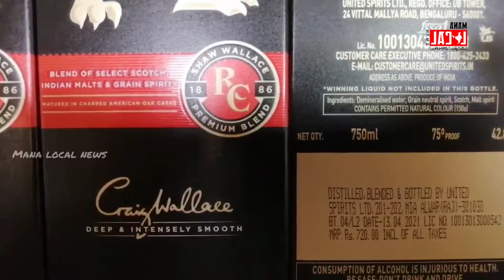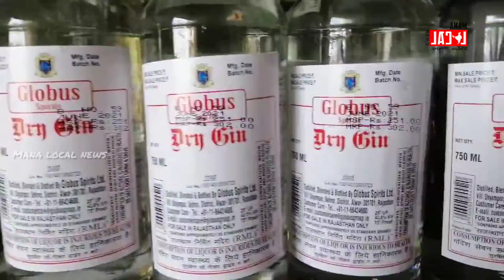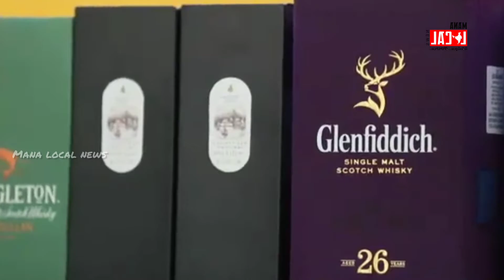ఆంధ్ర మందుబాబులకు జగన్ ప్రభుత్వం శుభవార్త! ఏపీలో భారీగా తగ్గిన మద్యం ధరలు..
ఆంధ్రప్రదేశ్‌లో మద్యం ధరలకు సంబంధించి జగన్ ప్రభుత్వం కీలక నిర్ణయం తీసుకుంది. రాష్ట్ర ప్రభుత్వం మరోసారి మద్యం పన్ను రేట్లలో మార్పులు చేసింది. వ్యాట్, అదనపు ఎక్సైజ్‌ డ్యూటీ ప్రత్యేక మార్జిన్‌లో హేతుబద్ధతను తీసుకొచ్చింది. ఈ మేరకు రెవెన్యూ శాఖ ప్రత్యేక ప్రధాన కార్యదర్శి రజత్‌ భార్గవ శనివారం ఉత్తర్వులు జారీ చేశారు. వ్యాట్, అదనపు ఎక్సైజ్‌ డ్యూటీ ప్రత్యేక మార్జిన్‌లో హేతుబద్ధత తీసుకురావడం ద్వారా రాష్ట్రంలో మద్యం ధరలు భారీగా తగ్గే అవకాశం ఉంది.

ఇండియన్ మేడ్ ఫారిన్ లిక్కర్ (ఐఎంఎఫ్‌ఎల్‌) రకం మద్యంపై 5 శాతం నుంచి 12 శాతం, ఇతర అన్ని కేటగిరీల మద్యంపై 20 శాతం వరకు ధరలు తగ్గేందుకు అవకాశాలు ఉన్నాయి. బీర్లపై వ్యాట్ 10 నుంచి 20 శాతం తగ్గనుంది. స్పెషల్ మార్జిన్ 36 శాతం, అడిషనల్ ఎక్సయిజ్ డ్యూటీ 36 శాతం తగ్గనుంది. మొత్తంగా చూసుకుంటే బీర్లపై రూ. 20 నుంచి 30 రూపాయల వరకు తగ్గే అవకాశం ఉంది.

అలాగే, ఐఎంఎల్‌ లిక్కర్‌పై వ్యాట్ 35 నుంచి 50 శాతం తగ్గనుంది. స్పెషల్ మార్జిన్ 10 నుంచి 20 శాతం, అడిషనల్ ఎక్సైజ్‌ డ్యూటీ 5 నుంచి 26 శాతం తగ్గనుంది. ఇతర రాష్ట్రాల నుంచి ఆంధ్రప్రదేశ్‌లోకి వస్తున్న అక్రమ మద్యం, రాష్ట్రంలో నాటు సారా తయారీని అరికట్టేందుకే ధరల తగ్గింపు నిర్ణయం తీసుకున్నట్లు రాష్ట్ర ప్రభుత్వం ఉత్తర్వుల్లో పేర్కొంది.

అలాగే, వచ్చే వారంలో రాష్ట్రంలోని అన్ని మద్యం దుకాణాల్లోనూ ప్రముఖ కంపెనీల బ్రాండ్ల మద్యం విక్రయించేలా జగన్ ప్రభుత్వం ఆదేశాలు జారీ చేసింది. ప్రభుత్వం తీసుకున్న వివిధ చర్యల కారణంగా రాష్ట్రంలో 37 శాతం మేర మద్యం వినియోగం తగ్గిందని ఉత్తర్వుల్లో తెలిపింది. ఈ ఉత్తర్వులు ఆదివారం నుంచే అమల్లోకి వస్తాయని ప్రభుత్వం ప్రకటించింది. మద్యం ధరలను తగ్గిస్తూ ప్రభుత్వం నిర్ణయం తీసుకోవడంతో మద్యం ప్రియులు హర్షం వ్యక్తం చేస్తున్నారు.